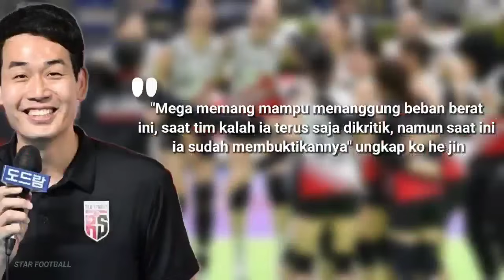Ko He Jin Akui Semua Pemain Percaya Pada Mega ! Mega Akui Sangat Optimis Red Spark Juara Musim Ini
Ko He Jin Akui Semua Pemain Percaya Pada Mega ! Mega Akui Sangat Optimis Megawati Juara Musim Ini